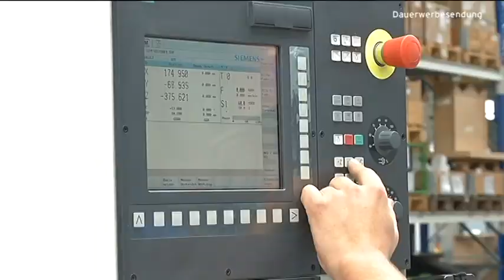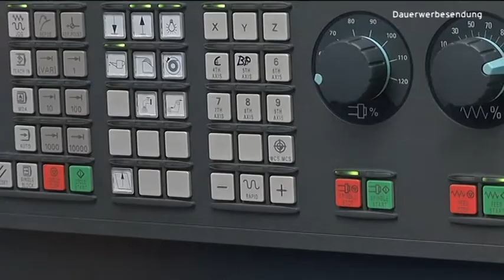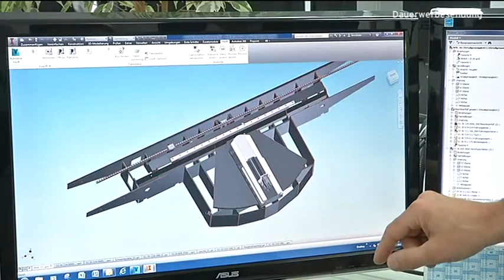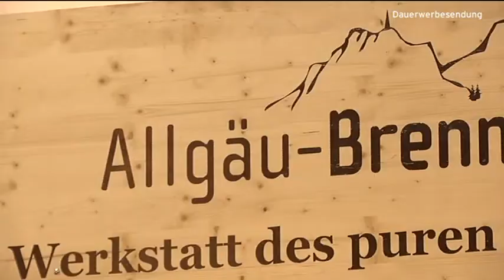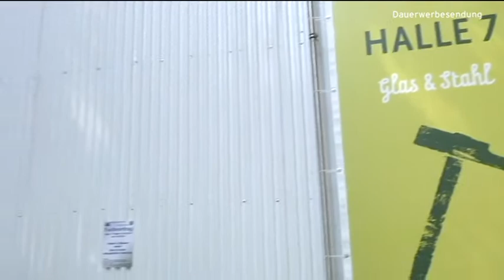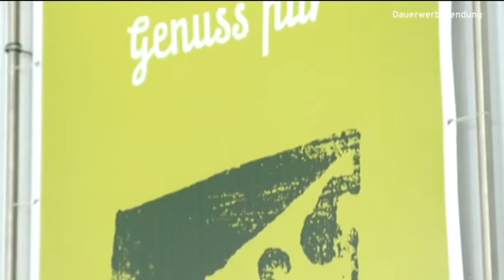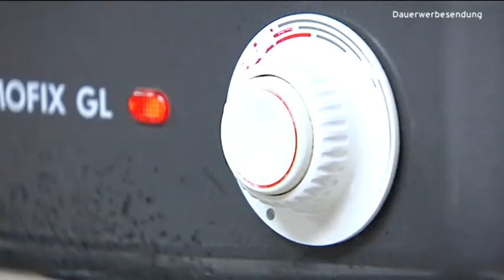Tipps und Trends - 13. August 2014